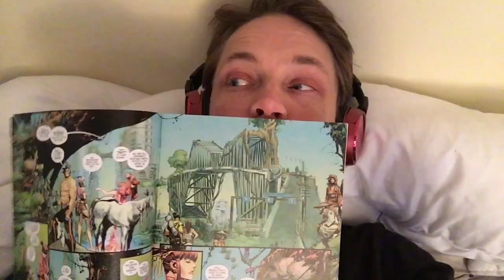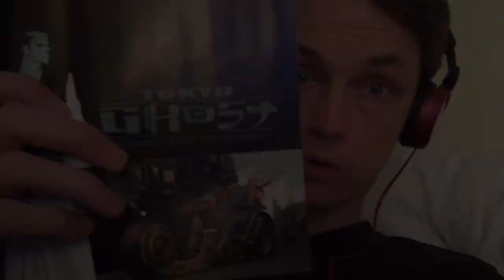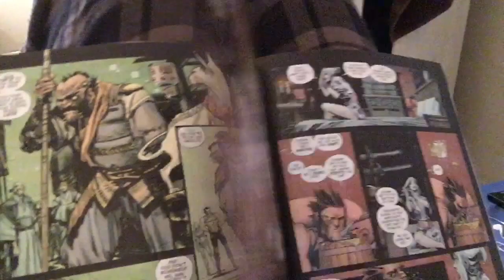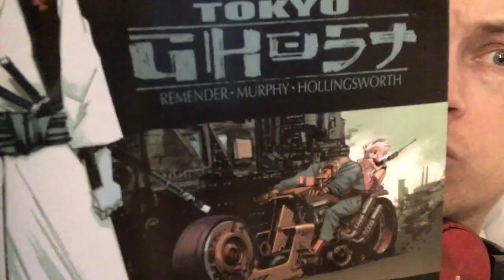Day 21 of 100 Days of Making Comics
I say intrigue a lot as I review a comic in the middle of the night

@yannguyt on twitter or for updates only: @yannemal